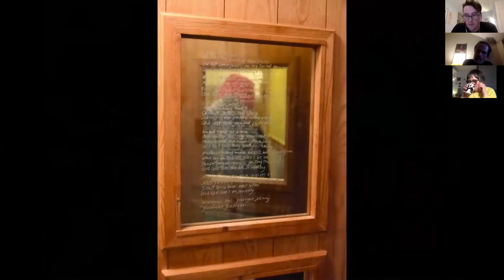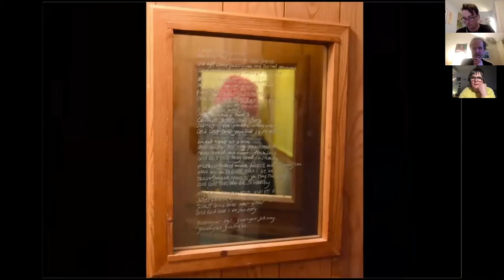Derek Jarman's Queer Nature -- In Conversation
In partnership with Winchester School of Art, John Hansard Gallery is pleased to present an 'In Conversation' between artist Sarah Wood and author Philip Hoare, Professorial Fellow in English at the University of Southampton discussing Derek Jarman’s incredible legacy and celebrate LGBT+ History Month. With Woodrow Kernohan, Director of John Hansard Gallery and Dr Valentina Cardo, Associate Professor of Politics and Identity at Winchester School of Art.

Like a Renaissance magician living in the 25th Century, Derek Jarman gathered painting, film-making, writing and gardening into one overarching gesture of artistic defiance. From the 1960s to the 1990s, from London to his beach house at Dungeness, looking through a tarry dark mirror into the future and the past, Jarman responded to the oppression of his times with fierce beauty and provocative art.

In our 21st Century, his queer nature seems more relevant than ever. Perhaps he even proposes the impossible: a new kind of utopia to reshaped from his bleak, pebble-strewn shore, as if his seaside house still hummed with a nuclear energy of its own.

Author Philip Hoare’s books include biographies of Stephen Tennant and Noël Coward, the historical studies, Wilde’s Last Stand, Spike Island, and England’s Lost Eden. His book Leviathan or, The Whale won the 2009 BBC Samuel Johnson Prize for non-fiction. 'The Sea Inside' was published in 2013, 'RISINGTIDEFALLINGSTAR', was published in 2017, and his forthcoming book, 'Albert & the Whale', will be published by 4th Estate in March 2021.

Artist Sarah Wood works with the found object, particularly the still and moving image, as an act of reclamation and re-interrogation. She works mainly with the documentary image to interrogate the relationship between the narrating of history and individual memory. She also works with artists’ film as a curator and with Selina Robertson co-founded Club des Femmes, a positive female space for the re-examination of ideas through art.

This event is part of the University of Southampton's celebrations of LGBT+ History Month 2021.